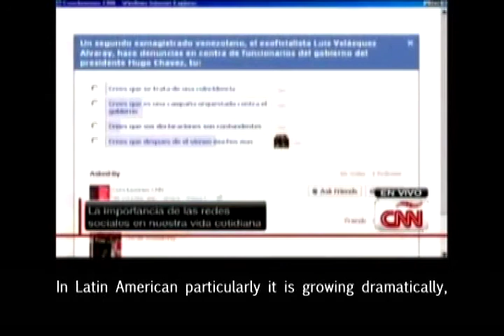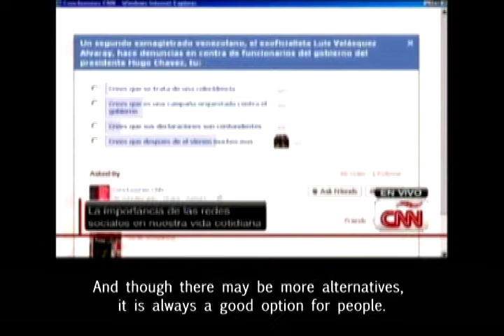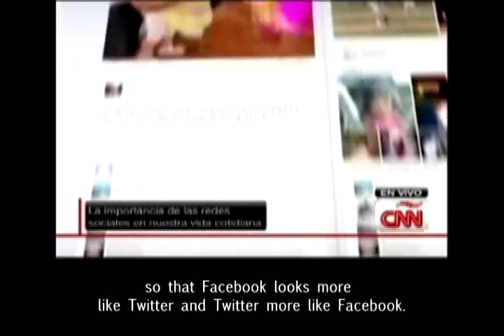Facebook on Wall Street - Café CNN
Facebook started trading on Wall Street. Will the biggest social media platform receive a "Like" by investors?

The output of Facebook to the Stock Exchange is generating great expectations in the market. To explore this event, Silvina Moschini - CEO of Intuic - was invited to Café CNN.

Facebook continues to expand globally and specially in Latin America. According to Silvina Moschini, the company success is due to understand what internet user and companies need on the web.